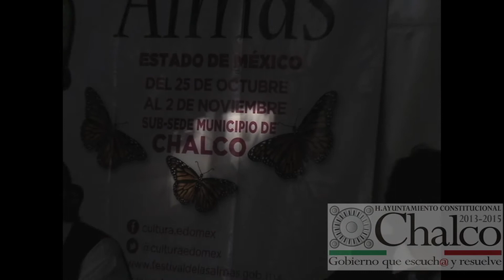Presentaciones en el Festival "La Magia del Mictlán"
Acude al  Festival "La Magia del Mictlán", que se llevará a cabo del 25 de octubre al 3 de noviembre en el Municipio de Chalco. ¡No faltes!